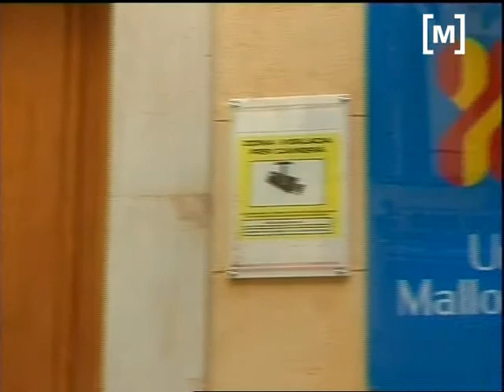Diada marcada per la dissolució D'UM